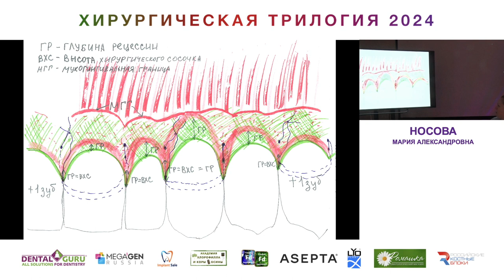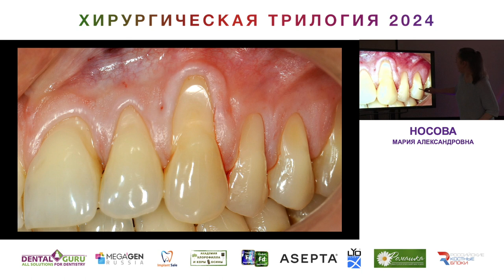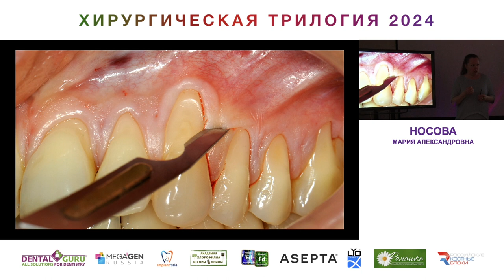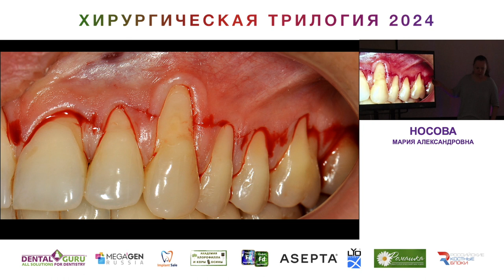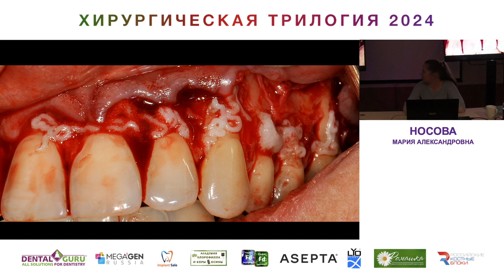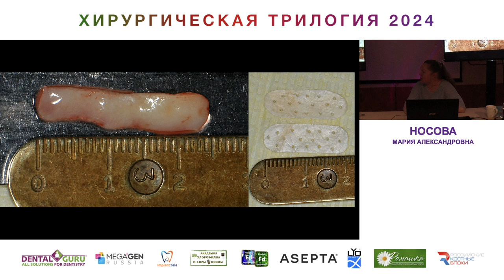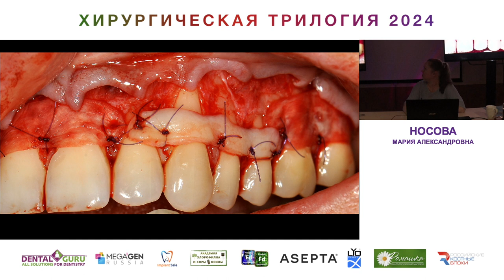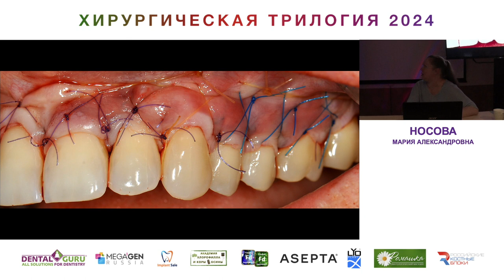Курс Носовой Марии Александровны. Хирургическая трилогия 2024. Часть 26